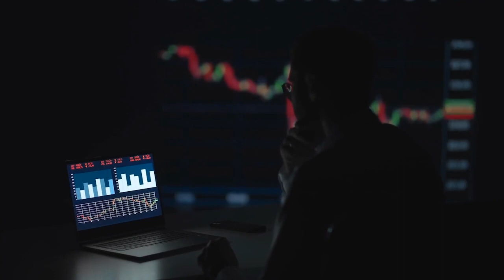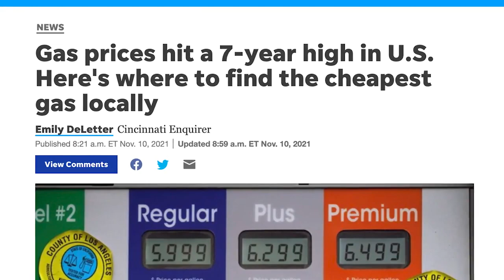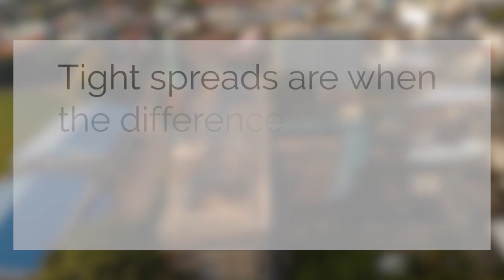Top 3 Dividend Penny Stocks to BUY NOW